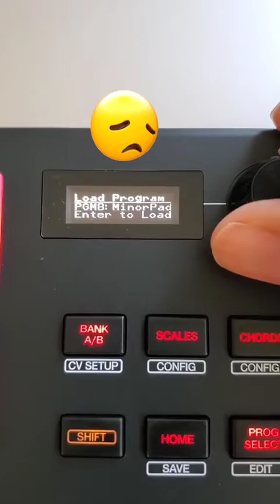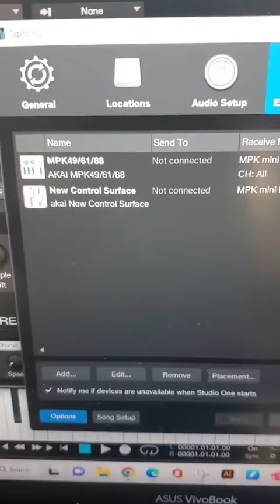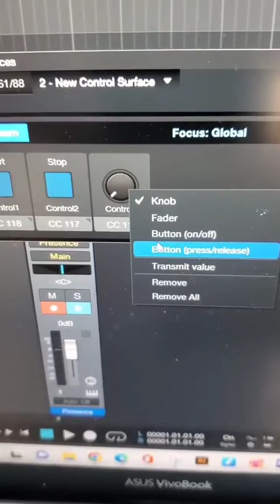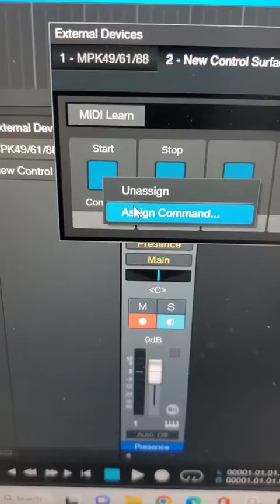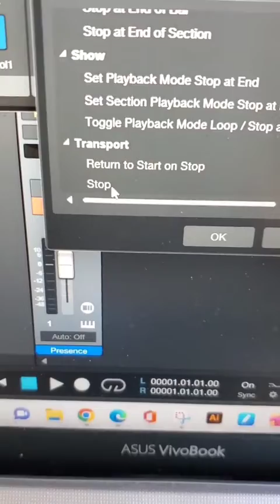How to Setup Akai MPK Mini Plus in Studio One 6